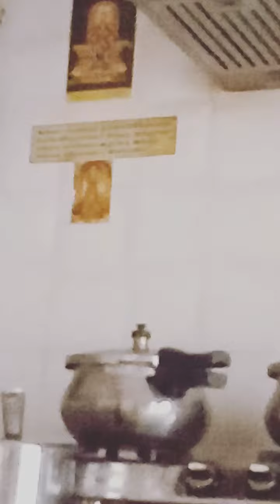Gokulaashtami ... Aanjanaeyaa.. Tpk2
Om nama shivaaya... Om namo naaraayanaaya...